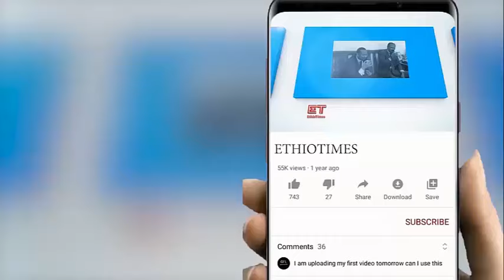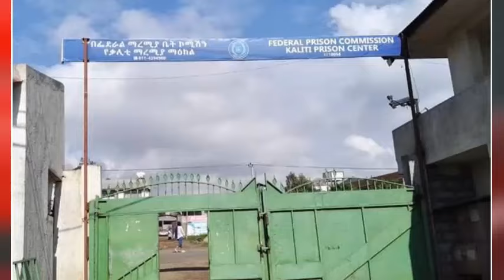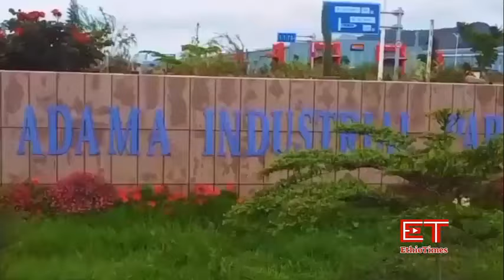Ethiopia: ሰበር ዜና - የኢትዮታይምስ የዕለቱ ዜና |አስደንጋጩ መግለጫ"ለ3ኛ ጊዜ ወደቀ!"|በጎጃም የተባባሰው ጦርነት|ከባ/ዳር የተሰማው..